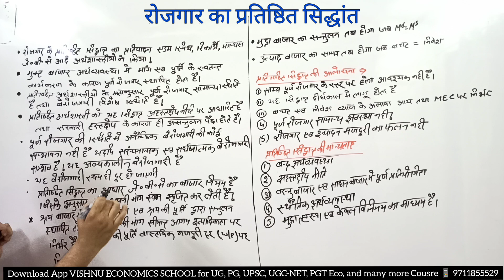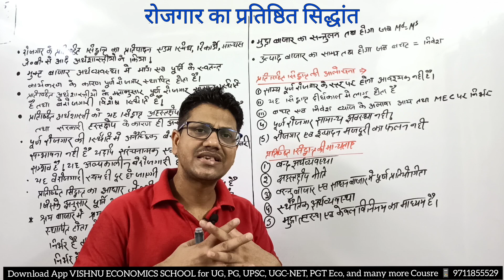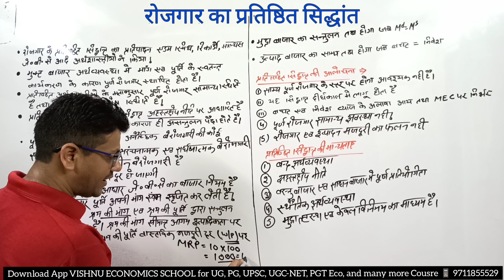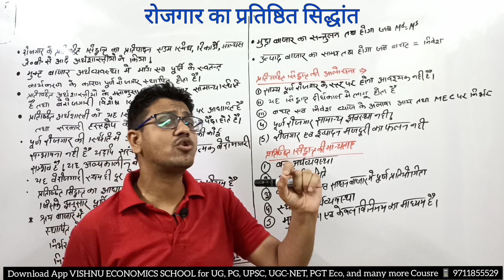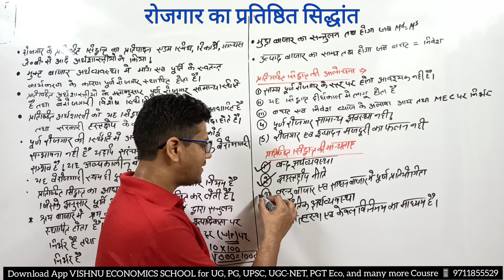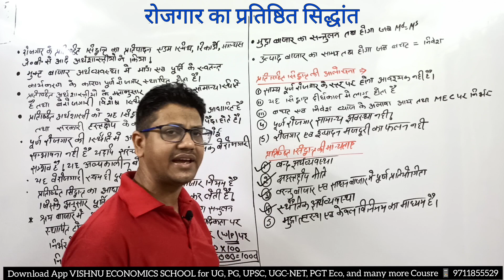रोजगार का प्रतिष्ठित सिद्धांत , classical theory of employment, ugc net , pgt economics , upsc , du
Our channel for commerce students

The classical economists took full employment for granted, believed in the automatic adjustment of the economy, and, therefore, felt no need to present a proper theory of employment. Keynesian theory of employment was a reaction against the classical economics.

Keynes found that the classical economics provided no solution to the actually prevailing problem of wide-spread unemployment during the Great Depression of 1930s. This led him to develop a systematic theory of employment, explaining the phenomenon of unemployment and suggesting the remedial measures.

Propositions of Classical Theory of Employment:
The main propositions of the classical theory of employment are given below:

(i) Full employment is a normal feature of a capitalist economy.

(ii) Full employment means absence of involuntary unemployment. Even at full employment, there may exist, voluntary unemployment, frictional unemployment, seasonal unemployment, structural unemployment or technical unemployment.

(iii) The economy attains equilibrium only at full employment.

(iv) General unemployment or general overproduction is not possible.

(v) Under conditions of perfect completion, flexibility of wages tends to establish full employment. Reduction in wages can increase employment.

(vi) The government should not interfere in the automatic working of the economic system and should follow the policy of laissez faire.

(vii) People spend their entire income either on consumption or on investment.

(viii) Interest rate flexibility establishes equality between saving and investment.

Assumptions of the Theory:
The classical theory of employment is based on the following assumptions:

(i) Individuals are rational human beings and are motivated by self-interest.

(ii) Perfect competition exists both in product market and factor market.

(iii) Individuals do not suffer from money illusion.

(iv) Laissez-faire condition prevails, i.e., government does not interfere in the economic activities,

(v) There is closed economy which has no international trade relations,

(vi) Techniques of production and business organisation do not change.

(vii) Money is only a medium of exchange.

Assumption of Full Employment:
Classical theory is based on the assumption of full employment of labour and other resources of the economy. The classical economists believed in the stable equilibrium at full employment level as a normal situation. If there is not full employment in the actual life, then there is always a tendency towards full employment. Less-than-full employment is an abnormal situation which will disappear in the long run through automatic mechanism of the economic system.

The situation of full employment is consistent with the prevalence of certain amount of voluntary unemployment. Voluntary unemployment arises when the workers refuse to accept the going wage rate. Thus, by full employment, the classical economists mean the nonexistence of involuntary unemployment. In the words of Prof. A.P. Lerner, “Full employment is a situation in which all those who want to work at the existing rate of wage get work without any undue difficulty.”